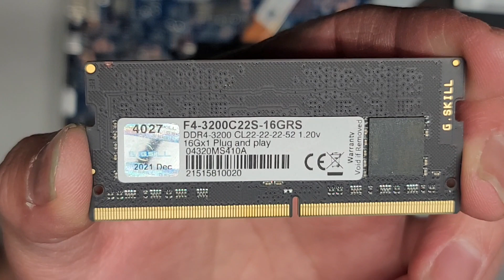HP Pavilion Laptop 14-ce2068st Disassembly RAM SSD Hard Drive Upgrade Battery Replacement Repair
Disassembly Repair Fix Tutorial Teardown Guide If you appreciate my videos, please consider helping me continue to make them by sending me a little appreciation, even $1 would be greatly appreciated. Thanks! :)

Mail:
It's Binh Repaired
1288 N Hillview Dr.